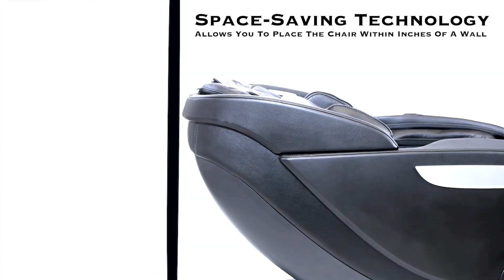The Altera Massage Chair | Infinity Massage Chairs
One challenge that Infinity has encountered is catering to a petite audience. We have heard from many who say they’ve struggled to find a massage chair that fits them comfortably. Users with smaller frames often find that the air bags don’t reach them in the right spots, or their feet don’t reach the bottom of the footrest. The brand-new Infinity Altera massage chair is the solution for this audience. Of course, this is not to say the Altera is made only for petite people! It will comfortably accommodate most users from 4 feet 6 inches to 6 feet 2 inches. Easily extend the leg rest to your desired length to stretch out and enjoy your massage.

Like many of our most popular massage chairs, the Altera features an L-shaped roller track along with lumbar heat to maximize your massage experience. To provide the utmost convenience, the Altera also includes Bluetooth® capability that allows you to easily connect to your wireless device and play your favorite tunes through the chair’s headrest speakers. Finally, the Altera’s space-saving technology allows it to be placed just three inches from the wall, so it will fit seamlessly in your home.